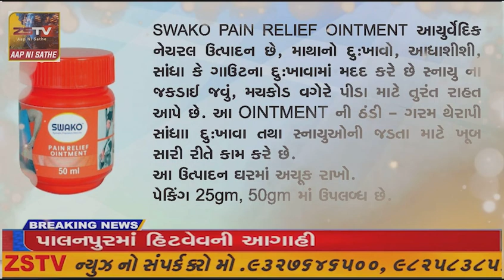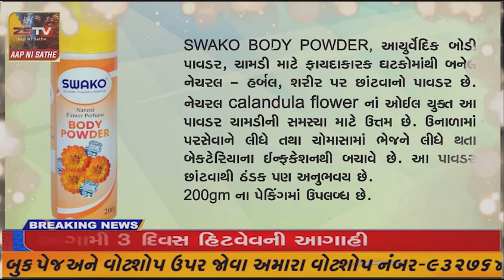વિજાપુર તાલુકાના ખણુંસા ગામની પ્રાથમિક શાળાનો ૧૨૩ મો સ્થાપના દિવસ ઉજવાયો,